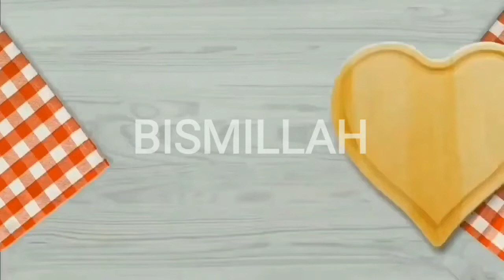KASHMIRI Zombre Thool Te Daal || Eggs with Moong Daal (Lentils) Curry Recipe By NOOR ❤️❤️ V21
Authentic Kashmiri Eggs (Thool) & Moong Daal Best Recipe To Taste In Especially Winters ...as it gives Grace To Ur Body To Make U More sustained and fully 😀😀😀

Thank you so much for your support .keep Learning ..because Ur Never Too Old To Learn